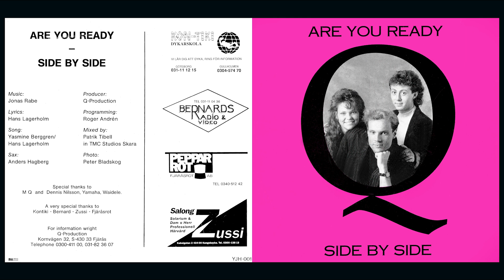Q - Side By Side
Q - Are You Ready / Side By Side